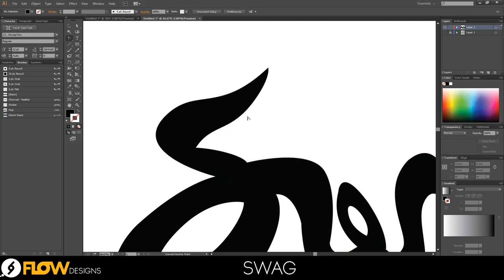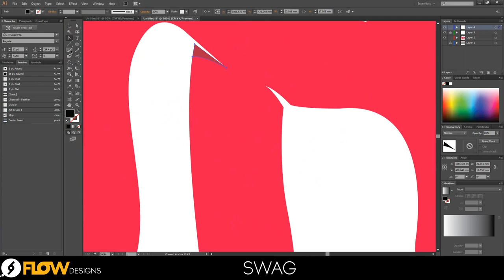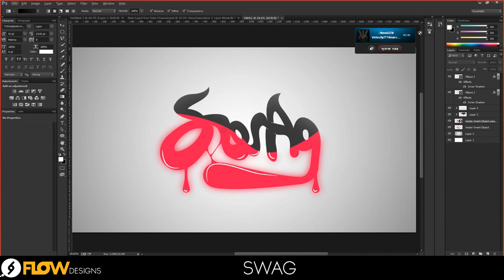FlowDesigns©:Speed Art-Swag || illustration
►Time: 2h +
►Song: Passion Pit - Carried Away (Tom Encore Remix)
►Skype:Ronshushan123

Thx FlowDesigns©